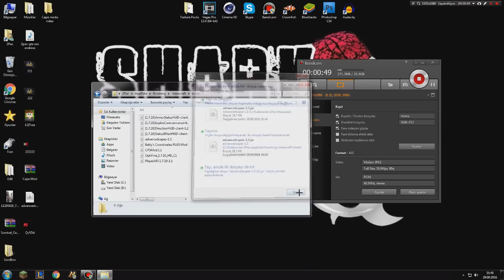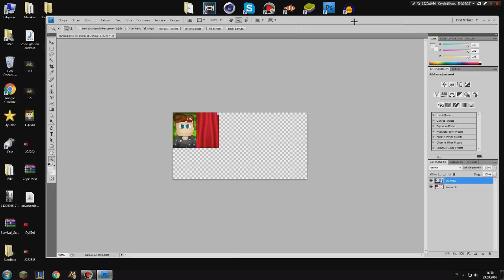BEDAVA CAPE ! - Minecraft HD Cape Modu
Merhaba! Ben Ahmet Bozkurt ! Çoğunuz beni AhmetGG diye tanır. Bu videomda Minecraft oynadık. İyi seyirler...

Minecraft nick : AhmetGG

Oynatma Listeleri;

Tags;